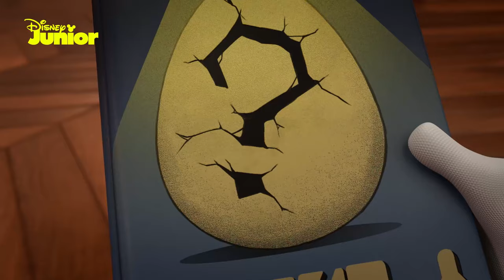The Case of the Burgling Book Bandit 📚 | Spidey and His Amazing Friends 🕸️ | Disney Junior MENA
Team Spidey begins their own investigation when all the detective books in the library go missing

مرحباً بكم في قناة يوتيوب ديزني جونيور الرسمية باللغة العربية، حيث يمكنكم الاستمتاع مع صغاركم بأروع البرامج والأغاني ومقاطع الفيديو التعليمية والحصرية باللغتين العربية والانجليزية!

شاهدوا أحدث البرامج ومقاطع الفيديو من مسلسلات صغاركم المفضلة على قناة ديزني جونيور!

يمكنكم مشاهدة قناة ديزني جونيور المتوفرة حصرياً على OSN رقم 354 وللمزيد من المعلومات عن الاشتراك الرجاء الاستفسار من OSN عبر

يمكنكم أيضاً معرفة الأخبار الحصرية وكل جديد عن برامجكم المفضلة كل شهر على قناة التلفزيون ديزني جونيور.

Welcome to the Disney Junior Arabia’s official YouTube Channel, where you can find all of your little ones’ favourite show clips, songs and exclusive videos, in Arabic and English.

Watch the latest Disney Junior content on Disney Junior Arabia!

For more information about OSN subscription please look into